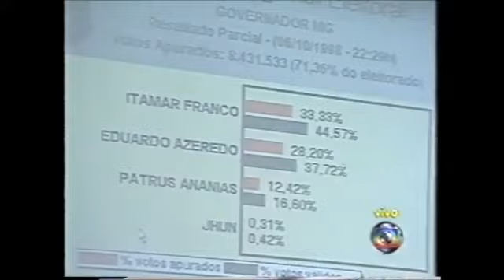Intervalo Globo 06/10/1998